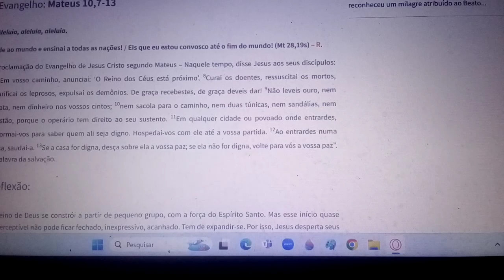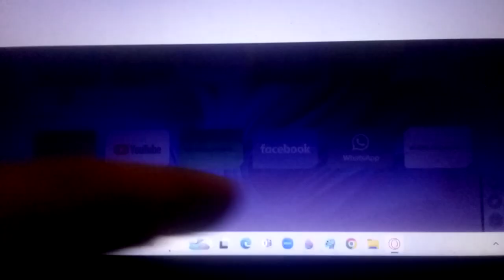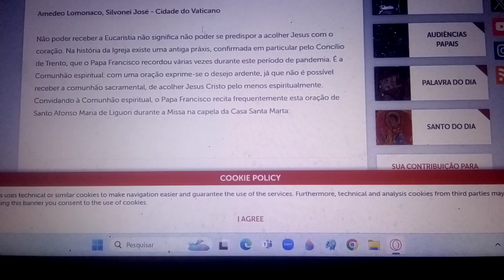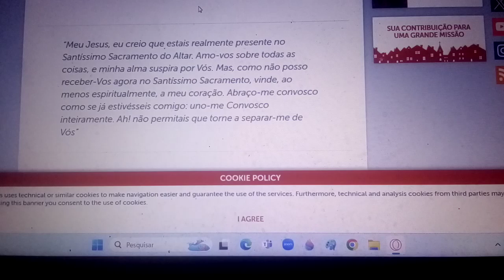Ide ao mundo e ensinai a todas as nações! / Eis que eu estou convosco até o fim do mundo! BENDITOS.